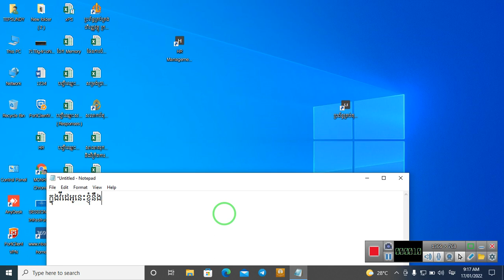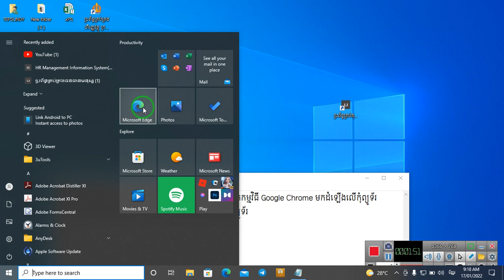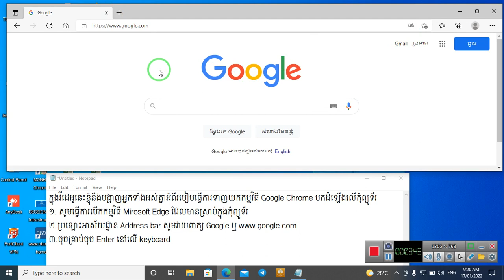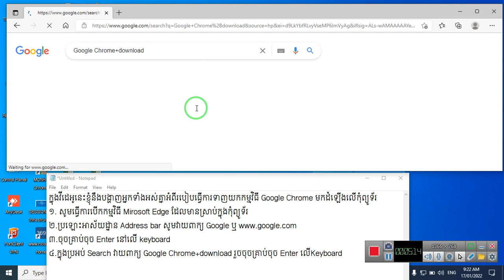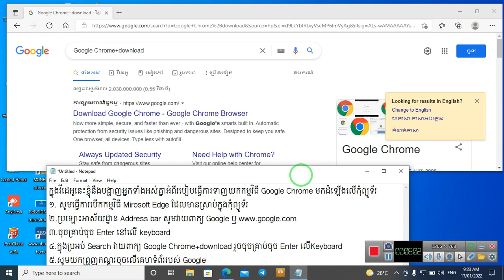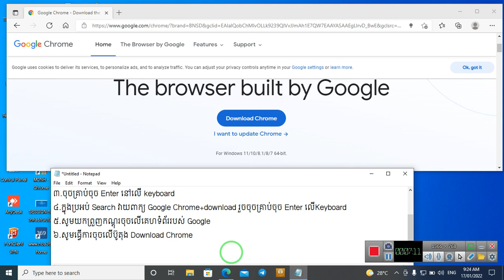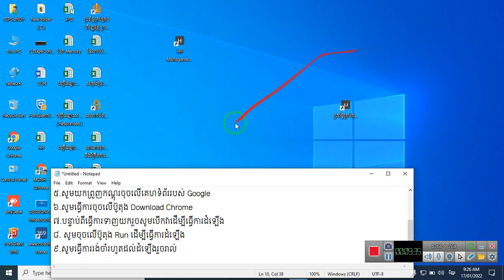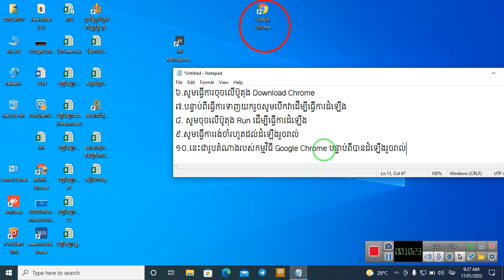របៀបធ្វើការទាញយក និងដំឡើងកម្មវិធី Google Chrome